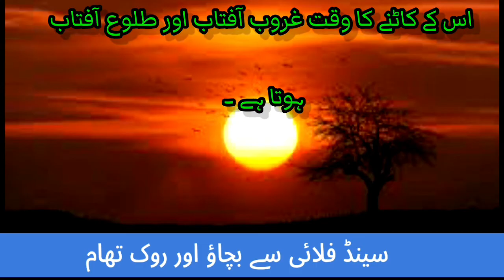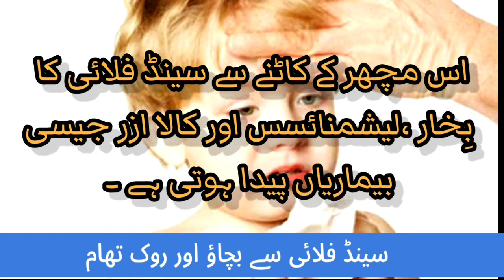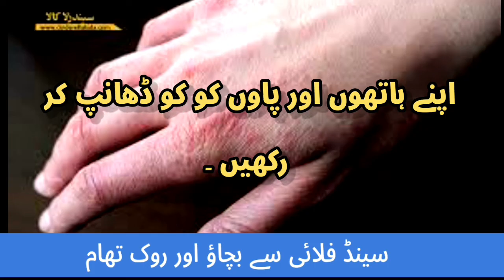What is sandfly?causes, sign / symptom, awareness , precaution of sandfly.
This video for sandfly  and disease spread from sandfly.
What is sandfly.
Leishmania .
Precaution about sandfly.
Sandfly keya hai.
Ehtiati tadabeer
Sandfly ki bemaria.